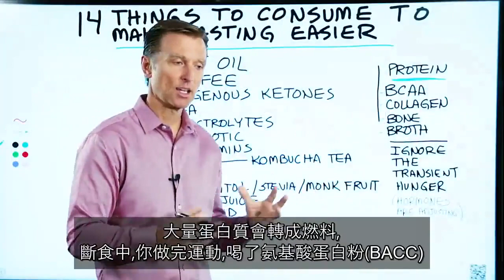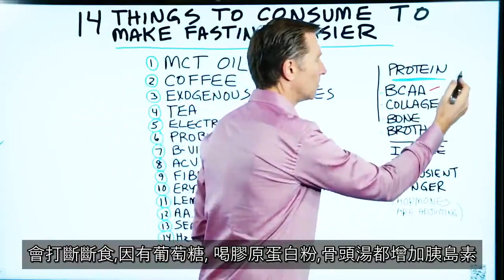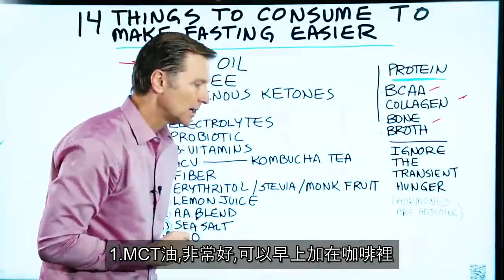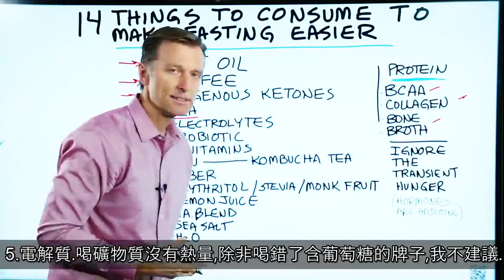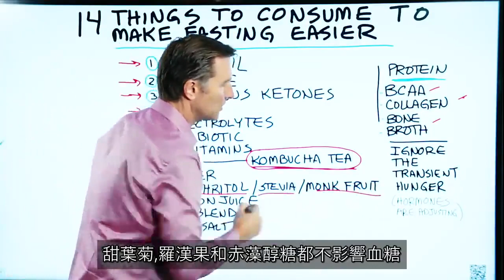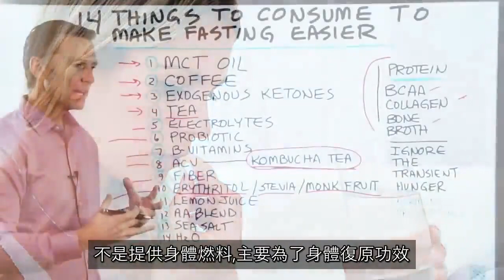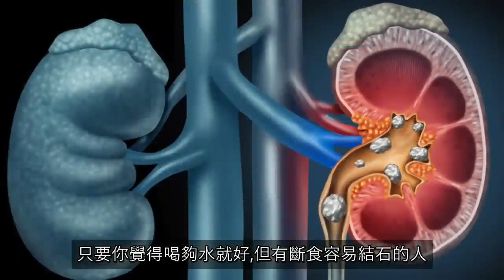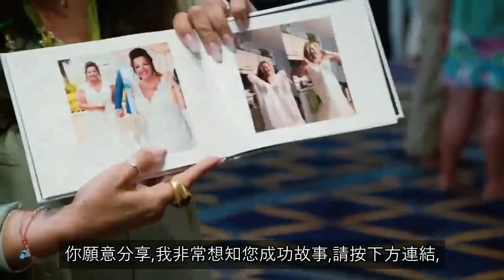断食可喝14样饮料食物.生酮饮料间歇性断食.想简化断食？很多人不知道一些食物会不会干扰燃烧脂肪的速度.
时间戳记
0:05 断食
0:32 会打破断食速度
1:14 脂肪和纤维
1:45 断食方法（您可以食用的14种食物）
8:34 断食和荷尔蒙

伯格医生 dr berg 介绍如何吃14种食物，使断食更容易。
断食时，除了水以外，您消耗的其他任何东西，多少都会破坏断食，但是，您可以食用的这些东西，对断食影响很小。
最具破坏健康食物：
精制碳水化合物或糖。
其他会破坏您的断食的东西：
•蛋白质、支链胺基酸（BCAA）、胶原蛋白粉、骨肉汤.

对胰岛素没太大影响是：
1.脂肪
2.纤维断食

可食用的食物：
1. MCT油（椰子油）
2.咖啡
3.生酮能量（酮盐）
4.茶
5.电解质
6.益生菌
7. 维生素B群(营养酵母)
8.苹果醋或红茶菌茶（康普茶）
9.纤维
10.赤藻糖醇/甜菊糖/罗汉果（Monk Fruit)
11.柠檬汁
12 氨基酸锭
13.海盐
14.水